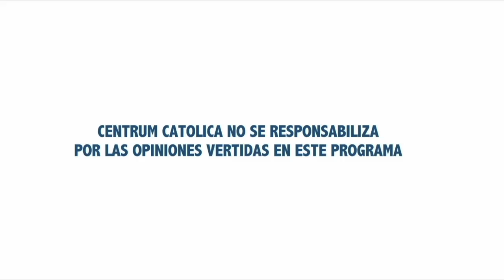Corrupción Afectará Sistema Financiero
El profesor e investigador de CENTRUM Católica, Kurt Burneo, indicó que la corrupción ligada por ejemplo al caso “Lavajato” afectará al sistema financiero peruano.